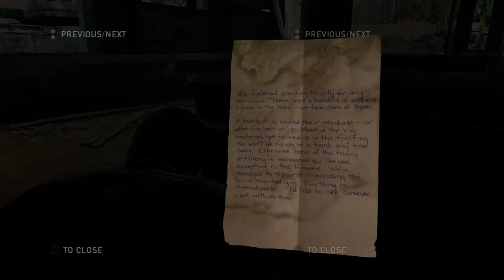The Last of Us - Part 11 It Was Either Him Or Me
The last of Us part 11 runnig into more hunters